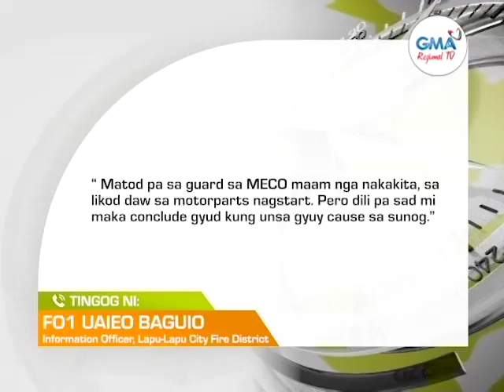Balitang Bisdak: Padayong Gisusi ang Hinungdan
Ni-ulbo ang sunog sa Pajo, Lapu-Lapu City sayo kaganihang buntag. Naugdaw ang 3 ka tindahan, may bakery pa ug tindahan sa motor parts.